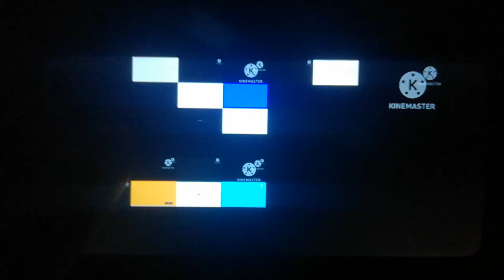64 RoboSplaat Episode 2 Noise (Camera Version)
Recorder Camera March 10 2023